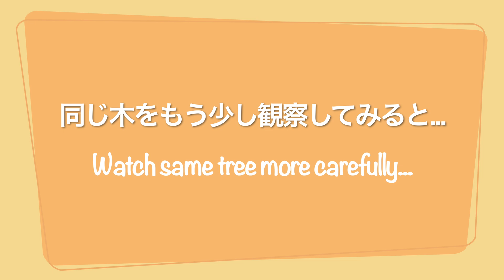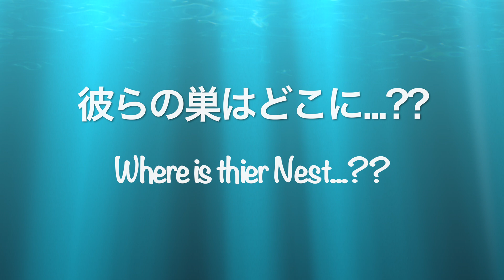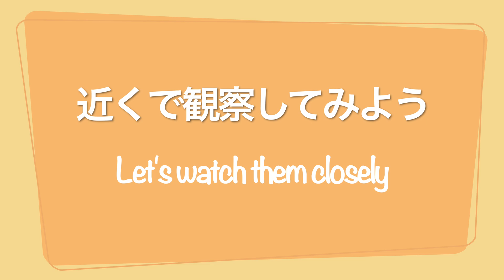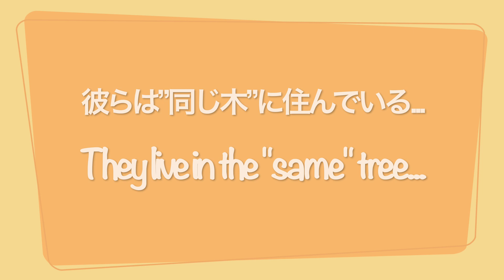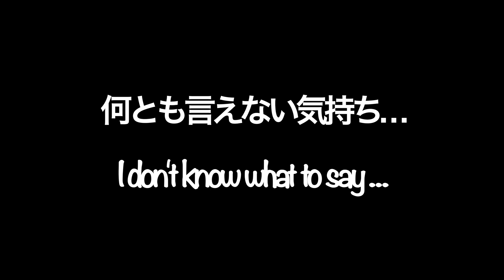【アリの種類】シリアゲアリが競演する木 〜キイロシリアゲアリ＆ハリブトシリアゲアリ〜 ◆【蟻観察】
とある雑木林の一角で２種のシリアゲアリが競演する木を見つけました。
競演していたアリはキイロシリアゲアリとハリブトシリアゲアリです。